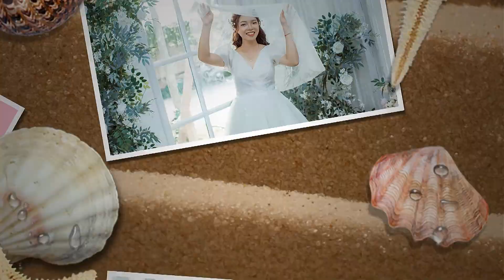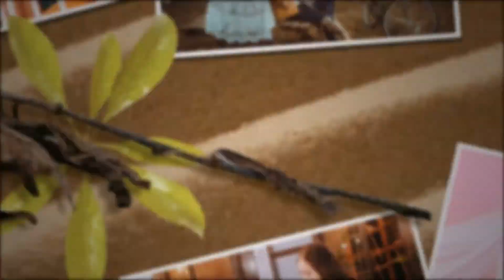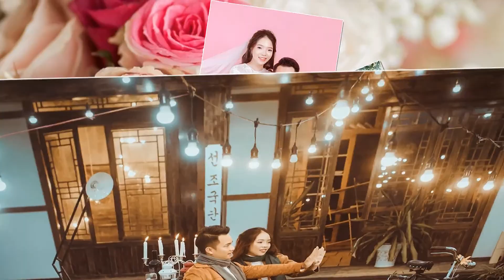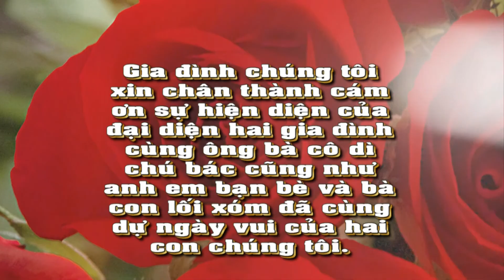Studio Pretty |Prewedding Photo Music Album Văn Tưởng & Hoàng Anh | Montage Hoàng Video